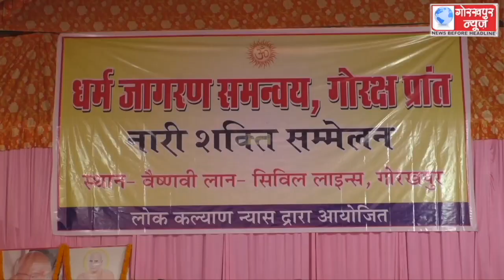धर्म जागरण समन्वय द्वारा नारी शक्ति सम्मेलन का किया गया आयोजन, जनसंख्या असंतुलन, लव जिहाद, मतान्तरण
धर्म जागरण समन्वय द्वारा नारी शक्ति सम्मेलन का किया गया आयोजन, जनसंख्या असंतुलन, लव जिहाद, मतान्तरण के प्रति किया गया जागरुक,कहा, सभी नारी शक्तियॉ अपने घरों में बढ़ाएं हिंदू संस्कार